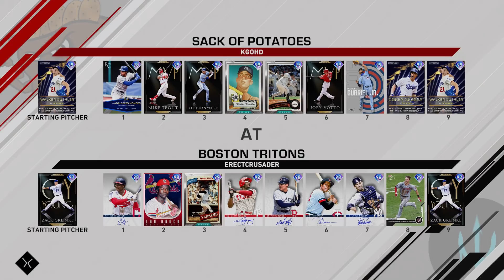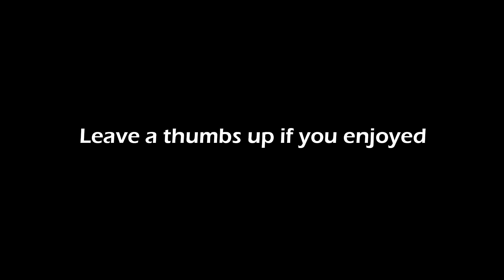I PLAYED RANKED AND WASN'T TERRIFIED...MLB THE SHOW 20 DIAMOND DYNASTY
RANKED SEASONS DID NOT SCARE ME LAST NIGHT...MLB THE SHOW 20 DIAMOND DYNASTY GAMEPLAY.